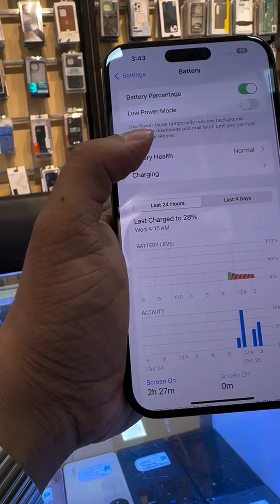iPhone 16 plus🔥🍎 used available for price inbox 📥 (FB or WhatsApp)Iphone16plus 256gb 🌺❤️iphone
Smart Think ✅

Address..ℹ️

Level #04, Block C, Shop no 006C, Jamuna Future Park, Dhaka, Bangladesh, 1229

Mobile..

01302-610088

Mail.

Process

Upload

fideo Uoload